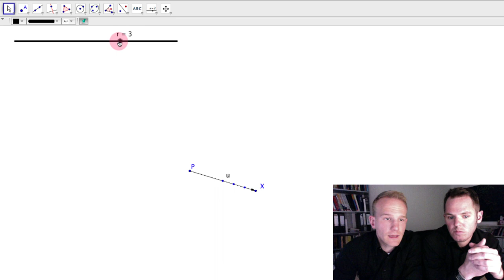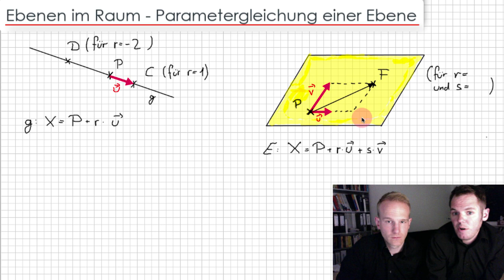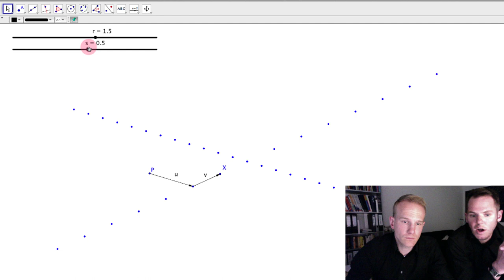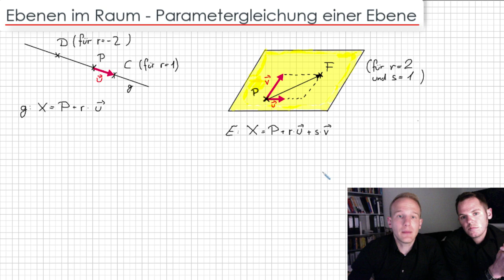Ebenen im Raum - Parametergleichung einer Ebene | Geraden und Ebenen | Flip the Classroom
Es gibt drei verschiedene Möglichkeiten eine Ebene in der analytischen Geometrie, also in Vektorschreibweise, anzugeben. Die Parameterform ist zunächst mal die vom Verständnis her einfachste Schreibweise, da sie auf der schon bekannten Darstellung von Geraden aufbaut. Auch hier gibt es einen Stützvektor, aus dem einem Richtungsvektor der Geraden werden dagegen bei der Ebene zwei Spannvektoren.

Im Video zeigen wir dir, wie du mit Hilfe von drei Punkten, die auf einer gesuchten Ebene liegen, deren Parameterform bestimmen kannst.